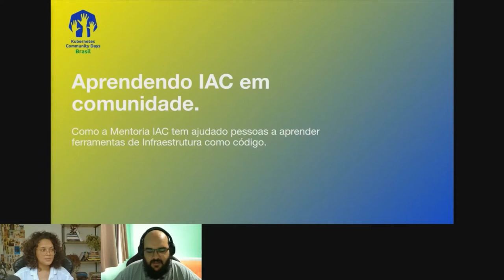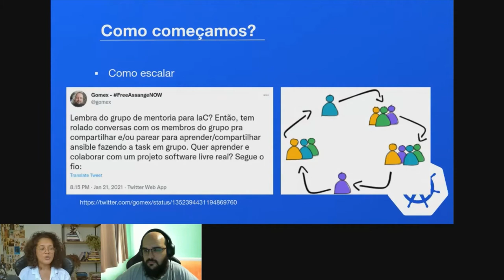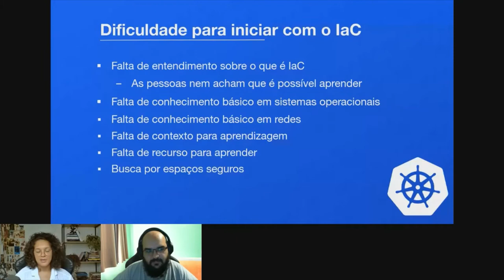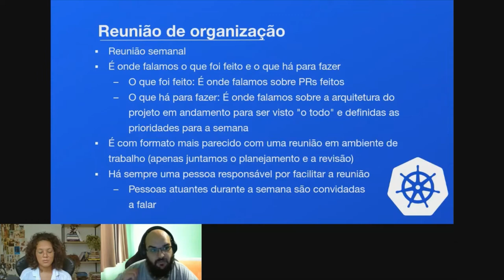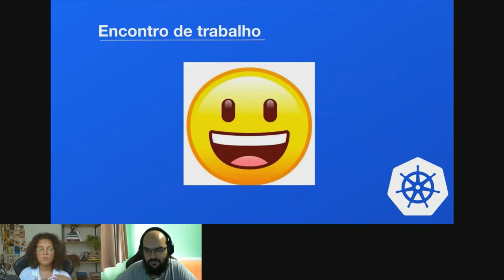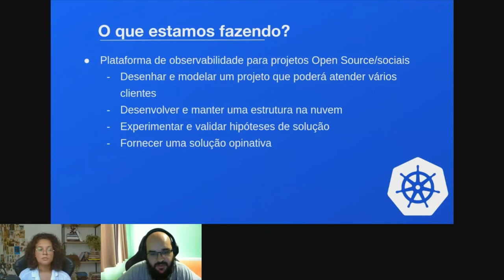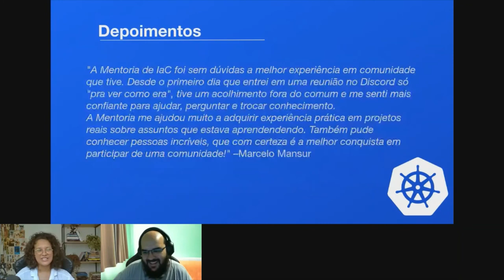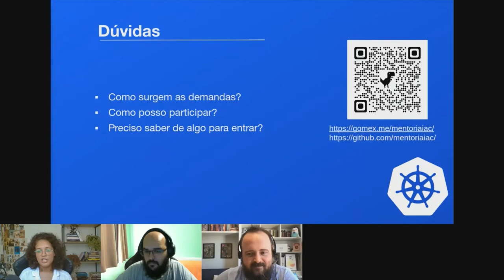Mentoria de IaC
KCD Brasil 2022 - Nessa palestra demonstraremos como está sendo possível um grupo de pessoas, dentro de uma comunidade, aprender kubernetes em grupo de forma prática. Um ambiente que todas as pessoas podem aprender  "colocando a mão na massa". O foco principal é o aprendizado através do apoio mútuo  Tecnologias como kubernetes são bem complicadas e aprender elas sem um ambiente para colocar em prática é muito difícil, pois a maioria das documentações são de referências e não didáticas.  Serão apresentados os detalhes de como criamos um ambiente propício para que pessoas que antes nunca tinham experimentado Kubernetes pudessem aprender não apenas lendo, mas na prática, com demandas do mundo real. Entregando código no formato infra-as-code (IaC) para atender demandas de um projeto de software com impacto social. Não é apenas aprender uma receita de comandos pra executar, é desenvolver conhecimento sobre como sistemas funcionam.  Nessa apresentação demonstraremos que esse modelo é viável e pode ser replicado, trazendo a aprendizes Apoio mútuo compartilhamento de experiências e conhecimento.